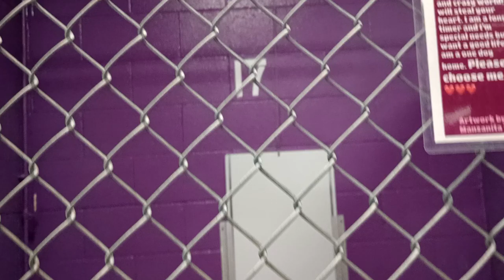P Parker 1y Pet Id 934215 kennel 17 HSSAZ shelter our bond goes beyond simply feeding him, I hope445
I think he just wants to know I care. He's deaf.